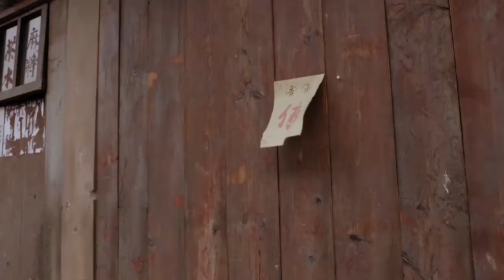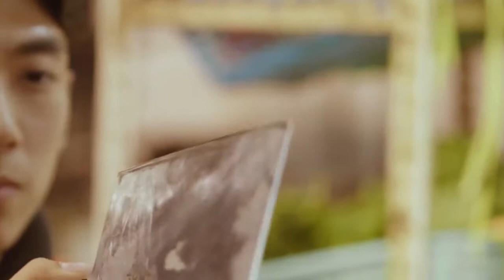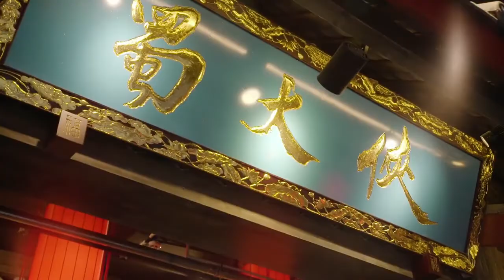Panda Hot Pot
Panda Hot Pot serves authentic Sichuan Hot Pot by sourcing raw materials from its origin and recruiting chefs with extensive passion and experience in the Hot Pot industry. Panda Hot Pot appeals to a wide demographic and offers services for family and corporate functions, as well as group events. Panda Hot Pot is comprised of a customer-focused team, with one hundred percent customer satisfaction being an integral part of the business philosophy. It is Panda Hot Pot's passion to bring a real Sichuan cultural experience to the multicultural Melbourne identity and attract customers to come at 100 Victoria Street, Carlton VIC.